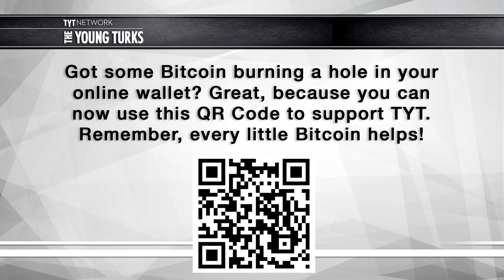Ray Dalio on The Young Turks with Cenk Uygur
Cenk Uygur interviews Ray Dalio, billionaire, hedge fund manager, and founder of Bridgewater Associates. He talks about his rags to riches story, how he made it to the top, and his financial philosophy.